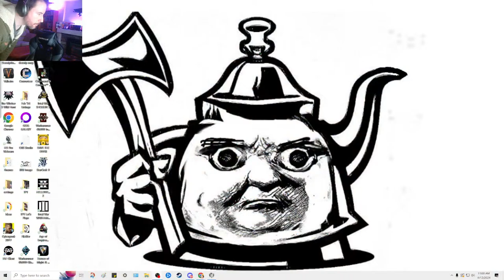🔴THOREK Marches to Eight-Peaks.. and WAR || Total War: Warhammer 3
Livestreams: Mon-Fri: 9:00 am till about 2 PST
Let's-Play's: Wed, Sat, Sun
Part 2
Today, we continue our first Thorek Ironbrow's playthrough on the channel. We're going to focus heavily on quarrelers and grudgethrowers (naturally) while we march North.. to EIGHT PEAKS! Welcome!
**A massive thank you to all my Channel Members and Patreons!**